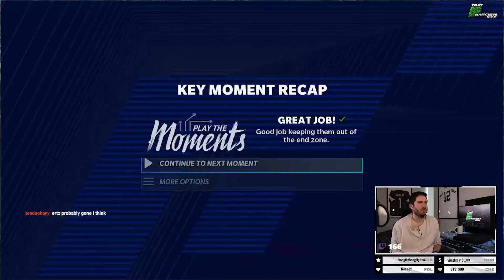Rebuilding The Team Formerly Known As The New Orleans Saints | Part 13